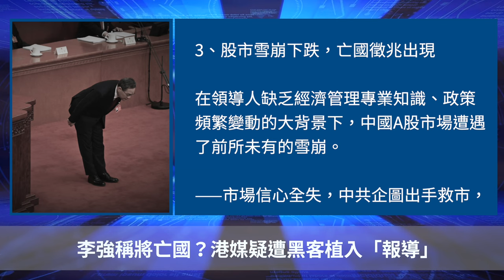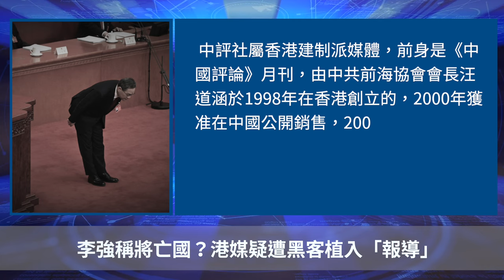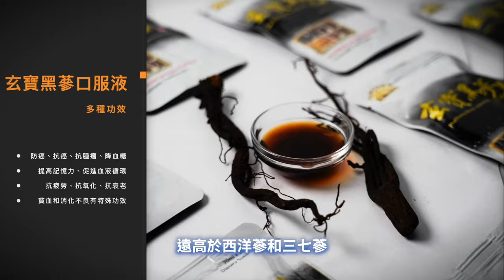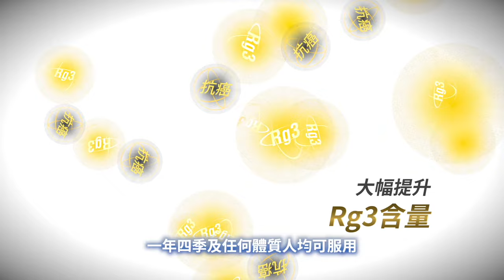李強稱將亡國？港媒疑遭黑客植入「報導」【 聽紀元 】大紀元新聞網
Line：@puritang
❤️ 留下Email，訂閱大紀元電子報！
1. 秉承普世價值，堅持獨立的原則，維護民眾的知情權，捍衛新聞自由，提倡信仰自由、言論自由、集會自由，尊重人權。
2. 為真相護航，為沉默發聲，始終將讀者的利益放在首位。